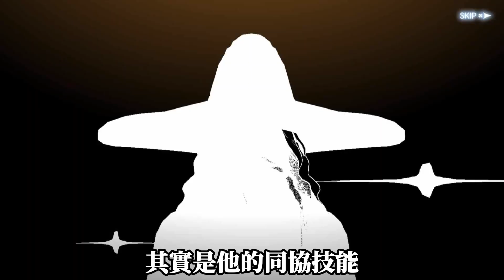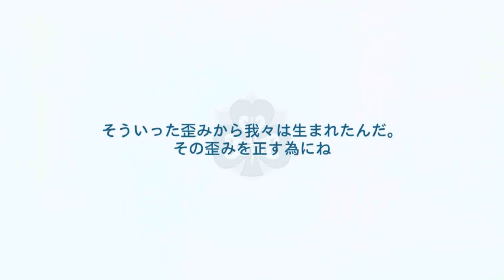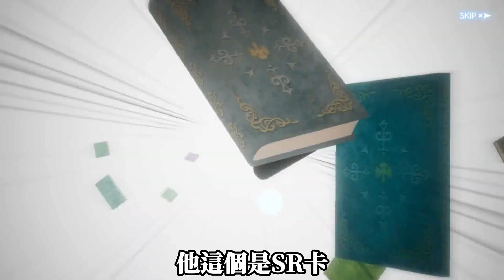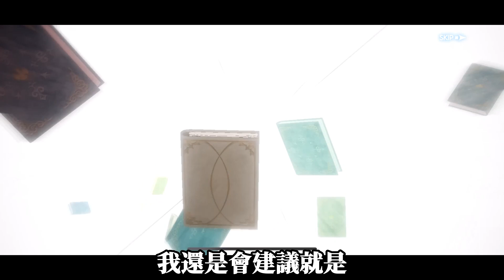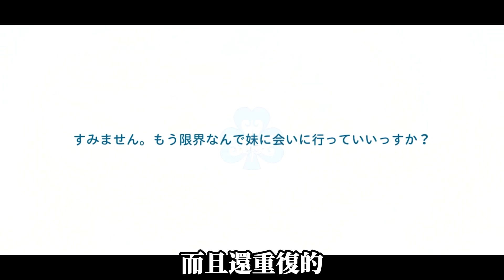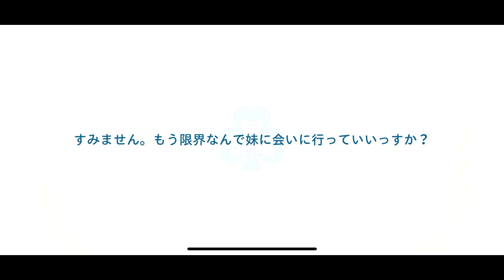【黑色五葉草M】S2賽季限定卡池350抽！諾艾爾、尤諾、葛修簡談